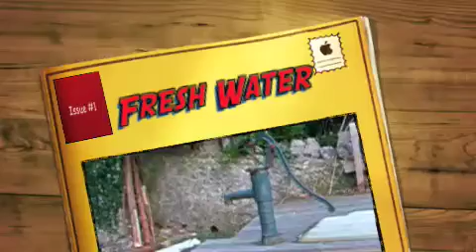Fresh Water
Fresh water well, at the top of my garden.
first time i have got it working!